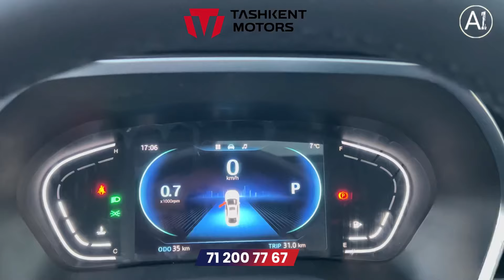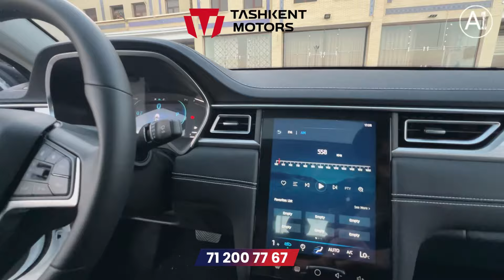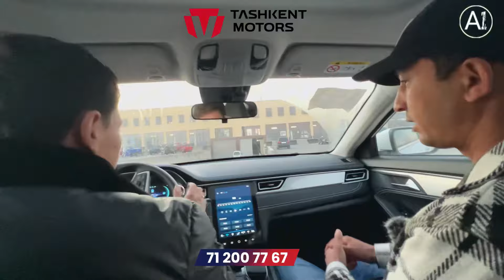JAC J7…Malibudan arzon…Malibudan zo’rmi?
Samarqand mashina bozori 2024.                Самарканд мошин бозор 2024

Azizlar sizlarga samarqand moshina bozoridan mashinalar narxlarini Ko'rsatamiz.Mexnatimizga yaxshi baho berasiz degan umiddaman.Fikr va savollaringizni komentariyga yozib qoldiring…

⚠️Помочь каналу очень просто ⚠️
2. Напиши коментарии 📝 под видео